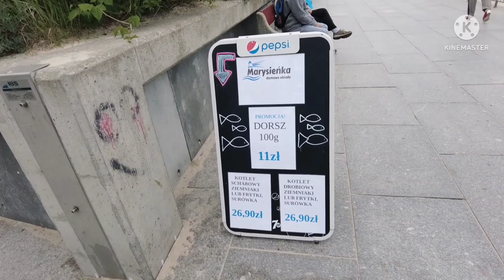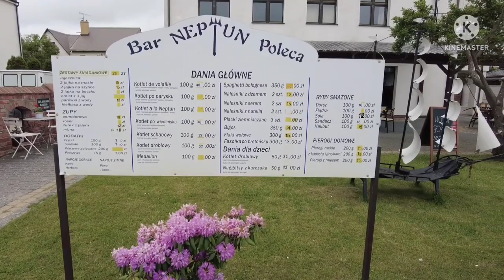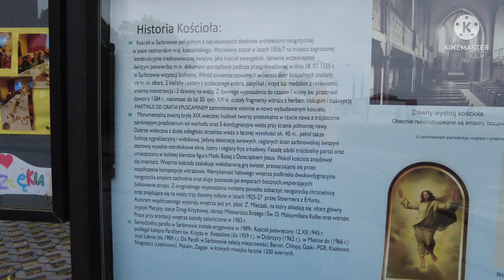Wielka włóczęga - Sarbinowo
Spacerkiem po Sarbinowie